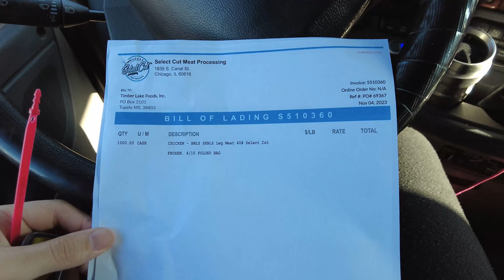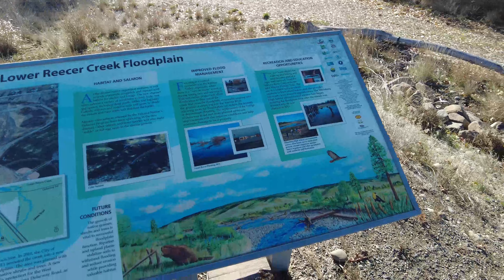Last generation Trucker | First time in Washington | Trucking career in USA. EP 43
@JusticeTheLoneWolf  welcomes you